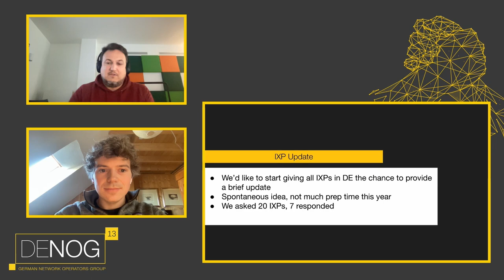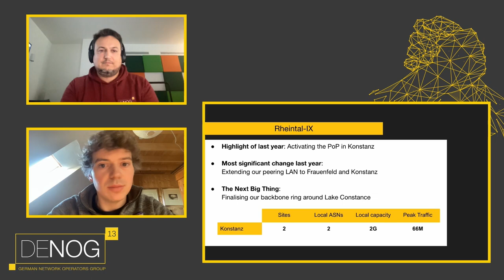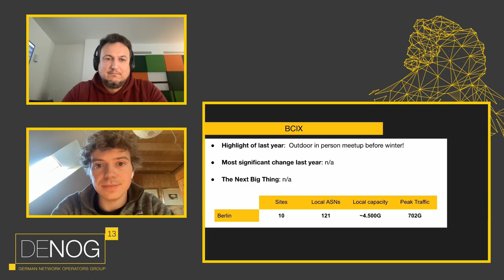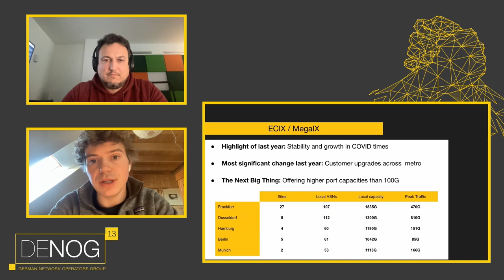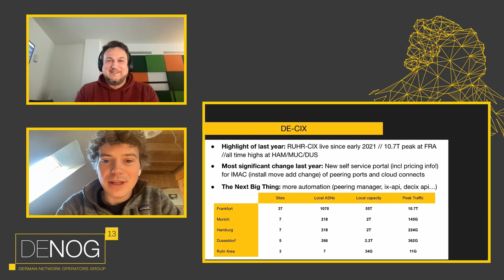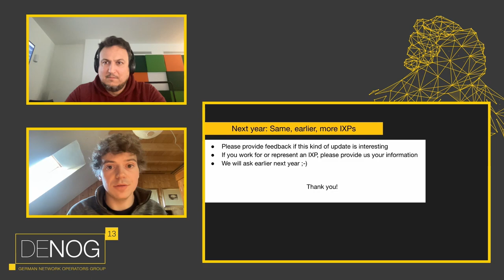DENOG13 IXP Update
Find out how IXPs in Germany are developing

Speaker: Theo Voss, Malte von dem Hagen